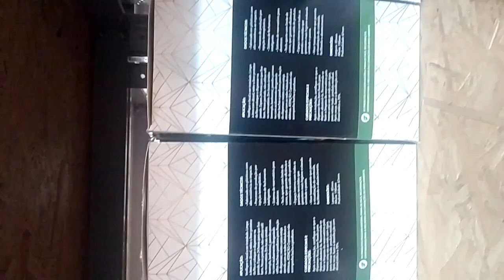Dispenser Suporte Porta Álcool Em Gel Saboneteira Premisse